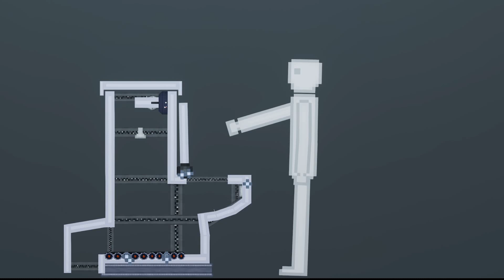Working Toilet In People Playground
Wow a toilet xD what can you do with it? well fight around it or just throw someone in it xD
Creation: